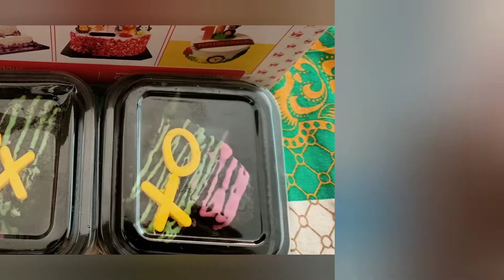Happy Friendship Day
True friends are never apart may be in distance but never in heart